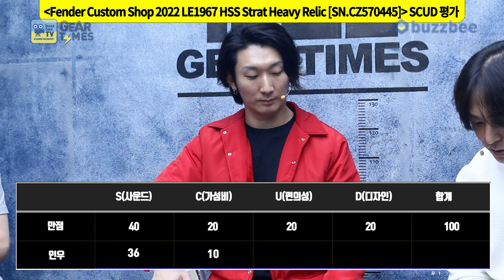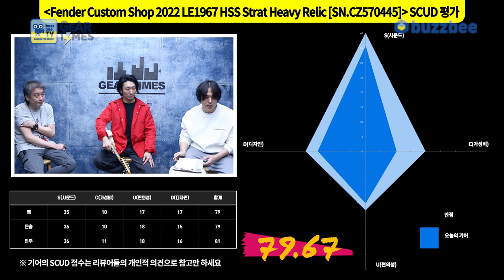[GearTimes 3940회] 펜더 Fender Custom Shop 2022 LE 1967 HSS Stratocaster Heavy Relic [SN.CZ570445]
펜더 Fender Custom Shop 2022 Limited Edition 1967 HSS Stratocaster Heavy Relic [SN.CZ570445]

0:00 오프닝
2:50 스펙(Spec)
4:15 사운드 테스트(Sound test)
10:29 시연 (Demo)
11:51 한줄평
12:41 점수